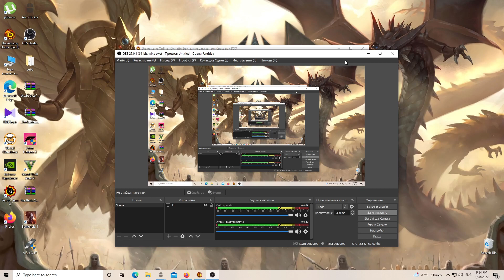Drakensang online- craft Destructor Plated Robes ( 3 gold stats 145 lvl )